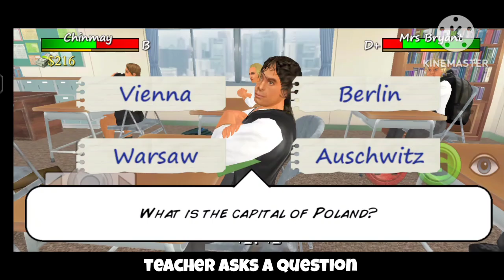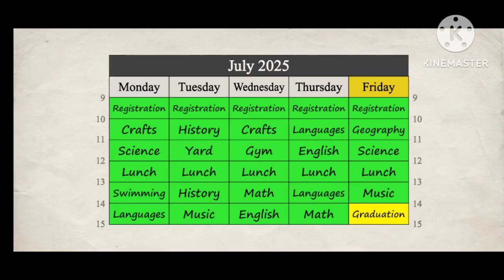How to become a teacher without subscription/old school